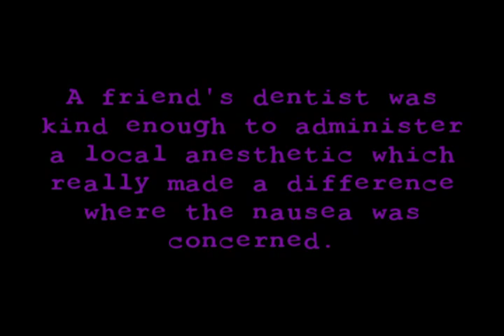My tongue split experience 3 of 3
This is some extra footage from my experience with my second tongue splitting nicely executed by "The Todd"